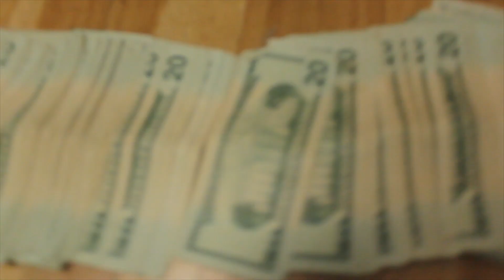Montzi - Paranoid x A+Filmz x